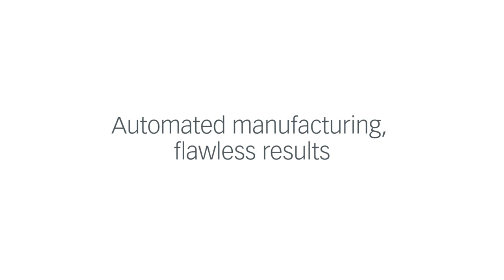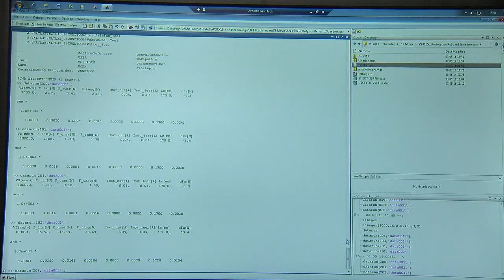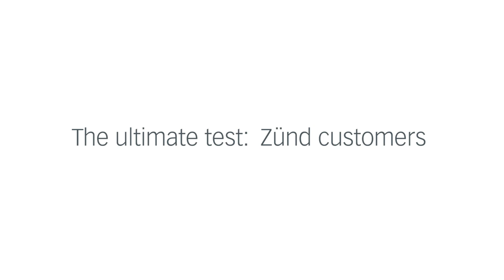Zünd consumables - quality and productivity